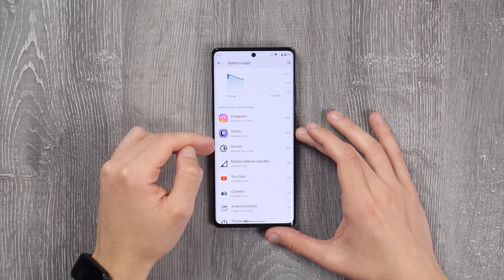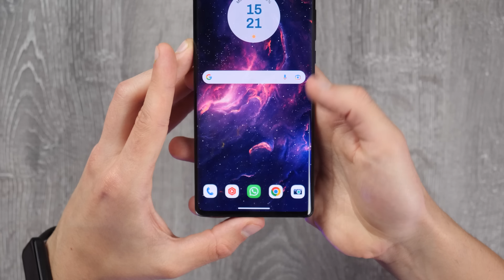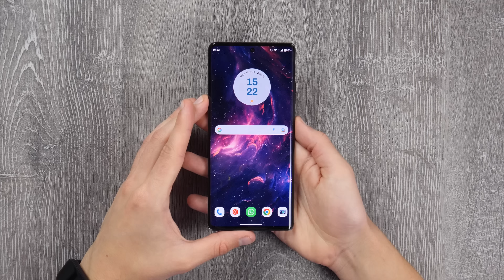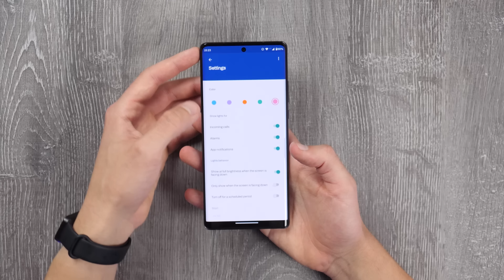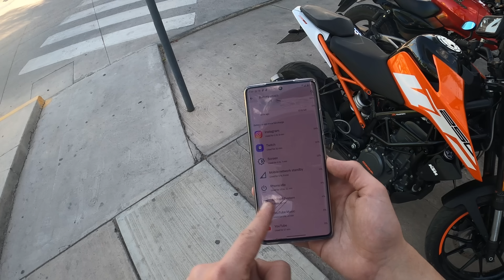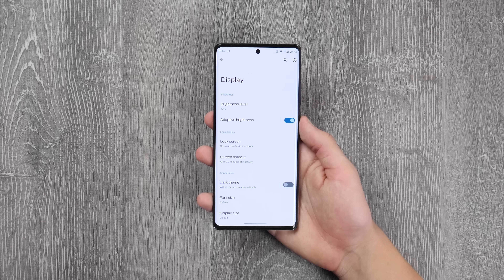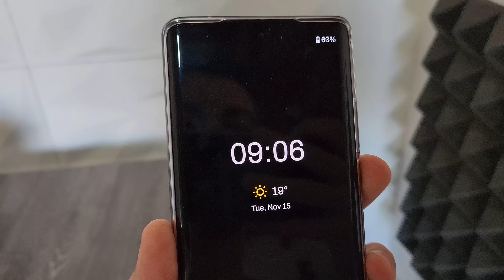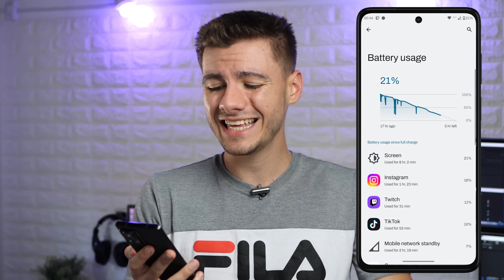MOTOROLA EDGE 30 ULTRA • DIA DE USO REAL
● Comprá Motorola Edge30Ultra en *Motorola Store*

Esta sección consiste en analizar el celular de forma espontánea, sin demasiadas especificaciones técnicas y que sea entendible para TODOS. La única condición es NO cargarlo y dar una actualización cada un período de tiempo utilizando el equipo con el brillo al 70%.

00:00 Introducción
00:41 Primera actualización
03:45 Maps
04:23 Segunda actualización
08:15 ReadyFor Wireless
08:36 Tercera actualización
15:41 Probando cargador 125W
16:09 Conclusión